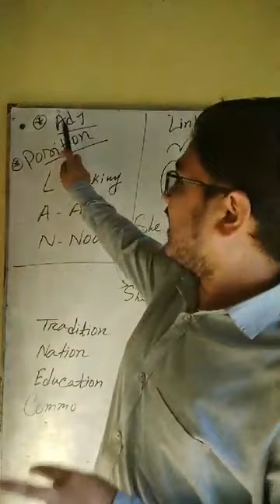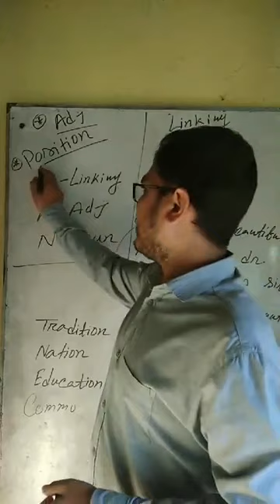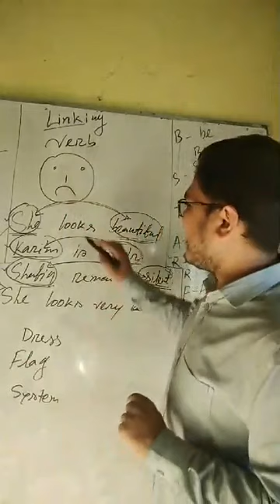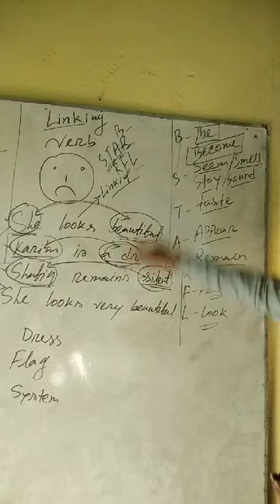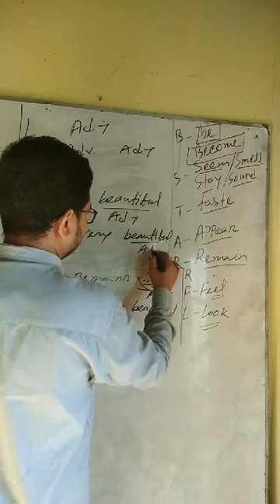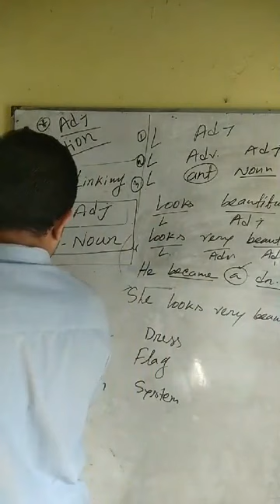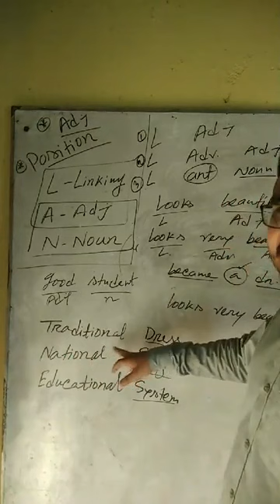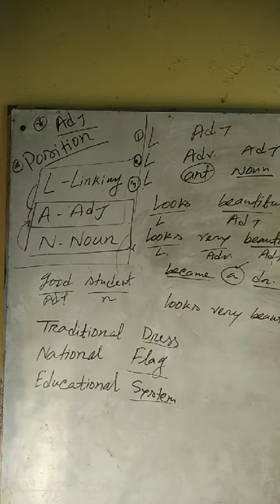Adjective || HSC || With clues|| Without clues